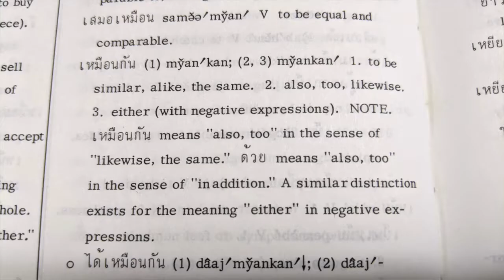Language Blunders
As any missionary knows, learning a new language can be difficult and isn't free from mistakes every now and then.

Listen to this very funny language blunder from Richard in his first year in Thailand!

Let's hear some of the funny language mistakes you've made while navigating through new vocabulary!